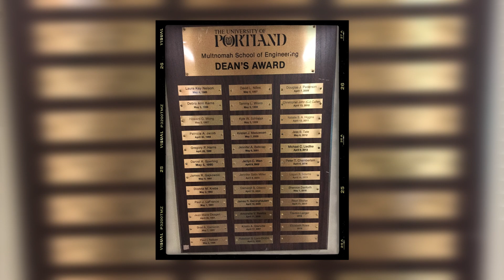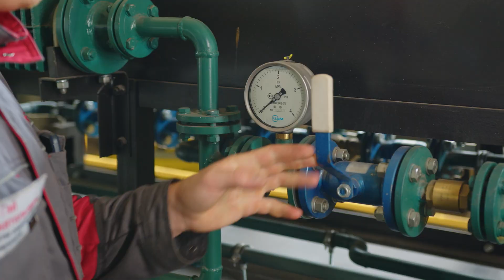💸 How Much Entry Level Engineers ACTUALLY Make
🙌🏻 Special thanks to my editor @janinebunag (Instagram) from Clipt!

🎬 VIDEO CONTENT:
00:00 - Intro
01:19 - Education
01:58 - First Engineering Job
05:50 - Tips and Tricks
06:54 - Conclusion